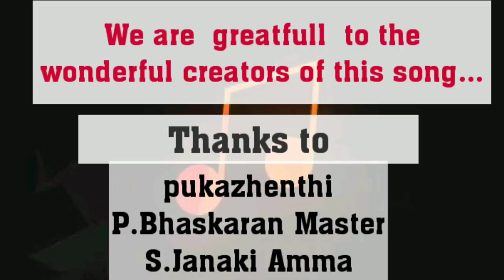ഞങ്ങൾ വീട്ടിൽ തന്നെ ഇരിക്കുകയാണ്... Stay at Home/Covid 19/Prasad Nooranad/ Ajay Sarigama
Singing  Stars
Rajeev Rangan
Beena Antony
Sona Nair
Manoj kumar
Anu Joseph
Fazal Razi
Souparnika Subash
Pradeep Chandran
Gowri Krishnan
Uma Nair
Sangeetha Sivan
Mahalakshmi

...വെറുതേ ഇരിക്കുന്നില്ല...
പുതിയ ഇന്ത്യക്കായി പ്രാർത്ഥിക്കുന്ന നമ്മുടെ സഹപ്രവർത്തകർ

ഏതോ ദേശങ്ങളിൽ ജനിച്ചവർ...

കാലം നമ്മളെ കൂട്ടിയിണക്കി..

കൊറോണ എന്ന മഹാമാരി നമ്മുടെ സൗഹ്യദത്തെ അകറ്റാൻ ശ്രമിച്ചു...

എന്നാൽ കേരളത്തിന്റെ കരുതൽ എന്ന കരുത്ത് നമ്മൾ ഓരോഴ്ത്തരും വീട്ടിലിരുന്നു അവനെ വീടിന്റെ ലക്ഷ്മണരേഖക്കു പുറത്തു നിർത്തി...

മലയാള ടെലിവിഷൻ ഫ്രെട്ടേണിറ്റിയുടെയും ആത്മ സംഘടനയുടെ സഹകരണത്തോടെയാണ് ചലച്ചിത്ര ടെലിവിഷൻ സംവിധായകൻ പ്രസാദ് നൂറനാട് വീട്ടിലിരുന്നു താരങ്ങളുടെ പാട്ടുകൾ ചിത്രീകരിപ്പിച്ചതു..
എല്ലാവരും വീട്ടിലിരുന്നു സ്വന്തം മൊബൈലിലാണ് ഈ ചലഞ്ച് ഏറ്റെടുത്തതു..
MLA യും ആത്മ സംഘടനയുടെ ചെയർമാനുമായ KB ഗണേഷ് കുമാറിന്റെ പിൻതുണയും കൂടെ ലഭിച്ചപ്പോൾ  ദൗത്യം നിറവേറുകയായിരുന്ന്..

സംഗീത സഹായം അജയ് സരിഗമയാണ് വീട്ടിലിരുന്നു ചെയ്തതു..

പൂർണമായും മൊബൈൽ സൗകര്യം വെച്ചാണ് ചിത്രീകരണവും എഡിറ്റിംഗും ഗ്രാഫിക്സും എല്ലാം പ്രസാദ്  നൂറനാട് വീട്ടിൽ ഇരുന്നു ചെയ്തതു...

23 വർഷമായി ടെലിവിഷനിൽ പ്രവർത്തിക്കുന്നു..
ഇപ്പോൾ സൂര്യ TV  കഥകൾക്കപ്പുറം ചെയ്യുന്നു..
നിരവധി സീരിയലുകളും റിയാലിറ്റി ഷോകളും വാർത്താധിഷ്ഠിത പരിപാടികളും, ചിലപ്പോൾ പെൺകുട്ടി എന്ന മലയാള സിനിമയും സംവിധാനം ചെയ്തിട്ടുണ്ട്...

എല്ലാവരും വീട്ടിൽ സുഹമായി ഇരിക്കുന്നു എന്നു വിശ്വസിക്കുന്നു. !